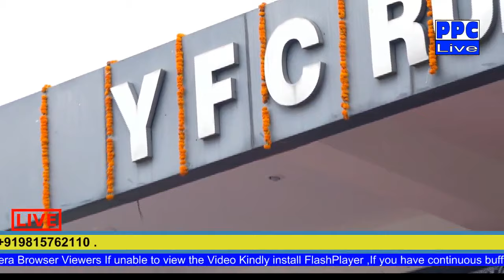LIVE🔴Opening Ceremony Of Generapion Amazing Girls Play Girls lead Festival 2018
Instagaram
Support
Credit - Rainbow Mixing Centre
Copyright Content - PPC LIVE TV